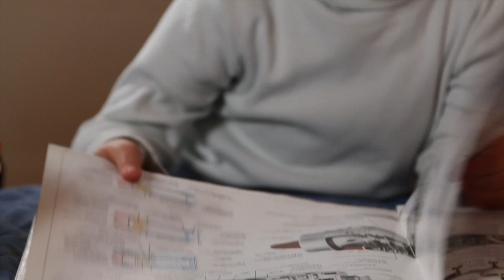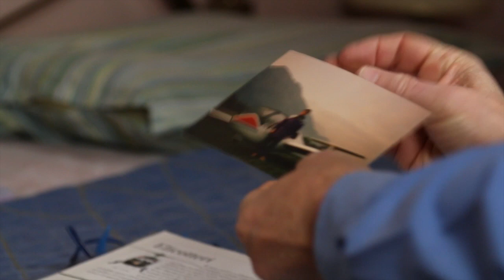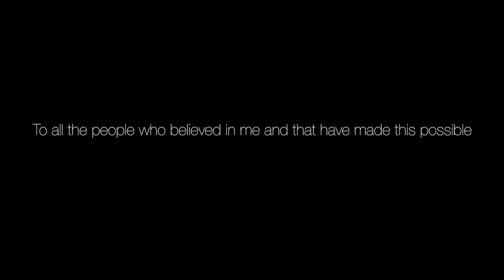The weight of a paper airplane short - Roberto Gallina - Vi068